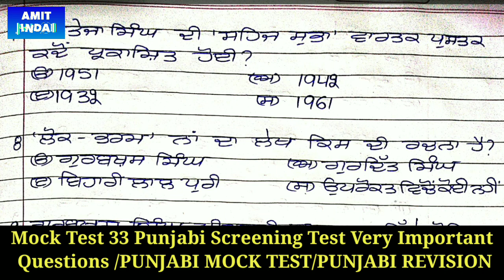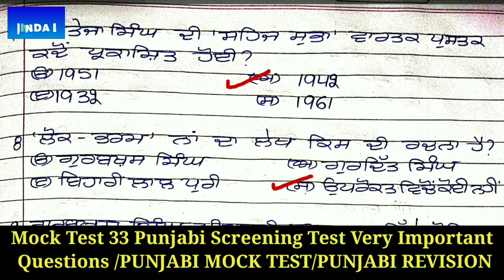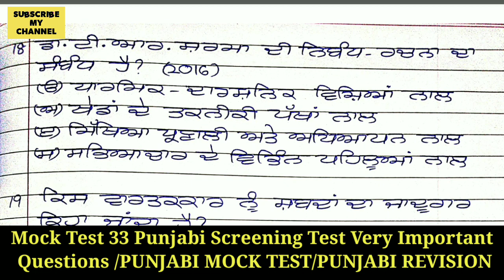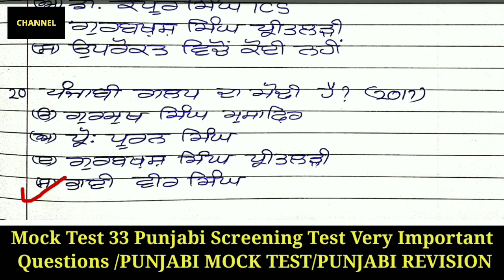Mock Test 33 Ugc/Nta Net/Hssc Tgt Punjabi/Punjabi Screening/Master Cadre Punjabi/Punjabi screening